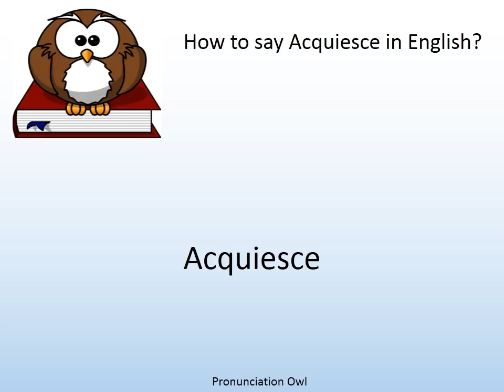How to say Acquiesce in English? - Pronunciation Owl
How to say Acquiesce in English? Learn the pronunciation of Acquiesce!